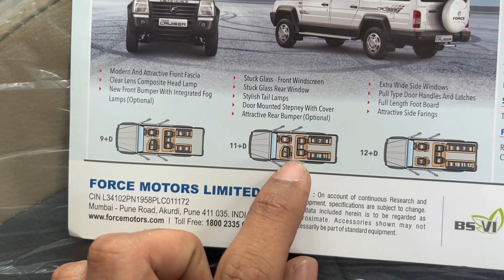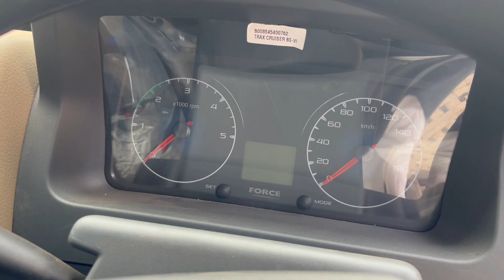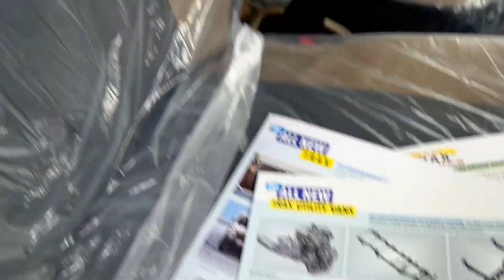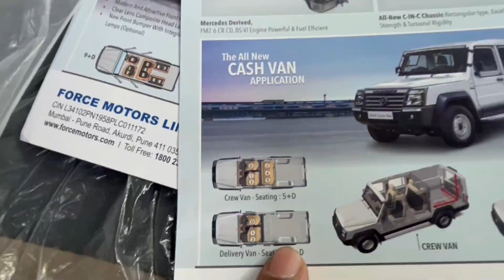2022 Force Trax Cruiser 9+D Non-AC Review | Indian Limousine available in 14 seater.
force trax cruiser 2022 10 Seater maharashtra
2022 Trax Cruiser Review Hindi

2NDHAND LUXURY